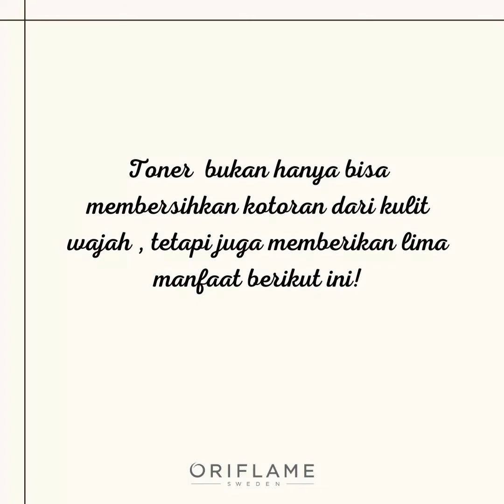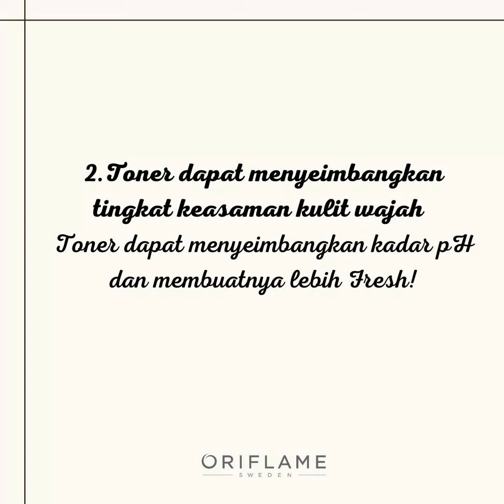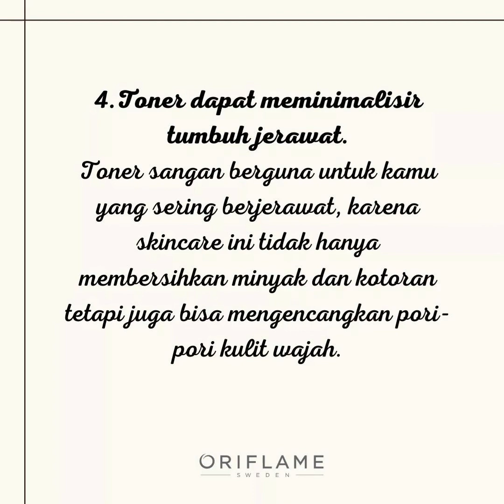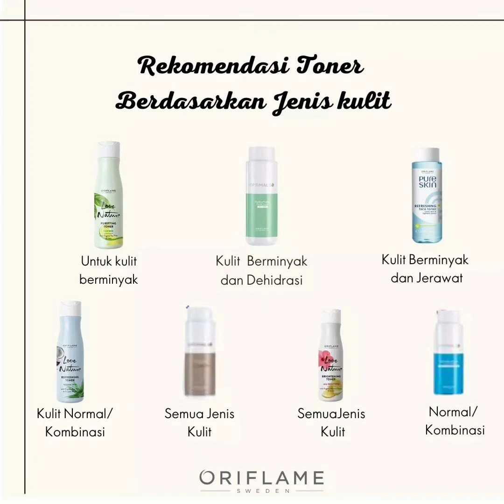Pentingnya Menggunakan Toner